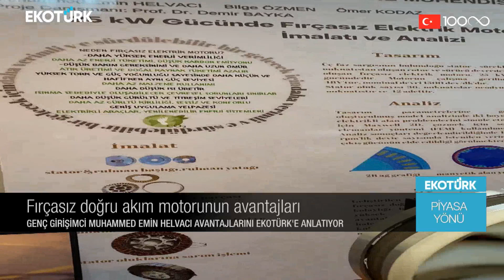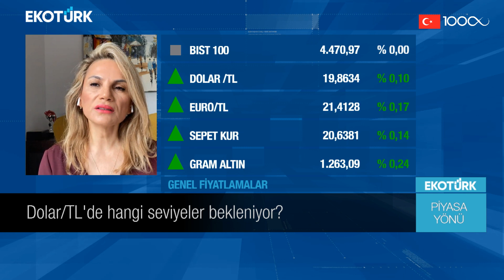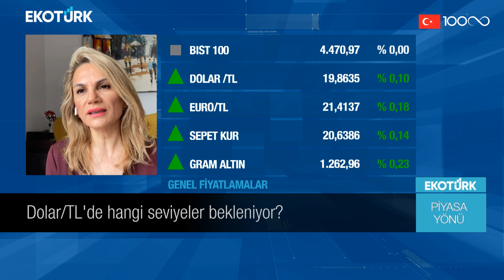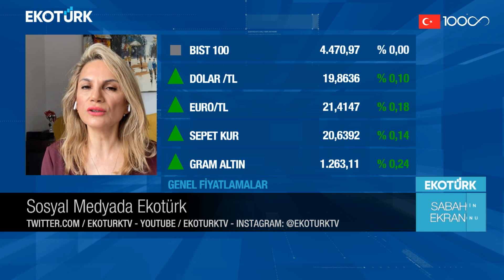Merkez Bankası faiz indirim döngüsüne devam edecek mi? | Sami Altınkaya | Piyasa Yönü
Piyasa Yönü'nde Sami Altınkaya, Muhammed Emin Helvacı, Ömer Kodaz ve Hatice Kolçak gündemin öne çıkan ekonomi haberlerini değerlendirdi.